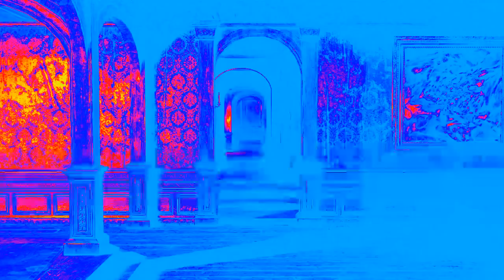The Evil Within™*